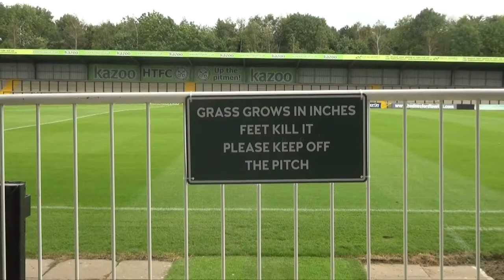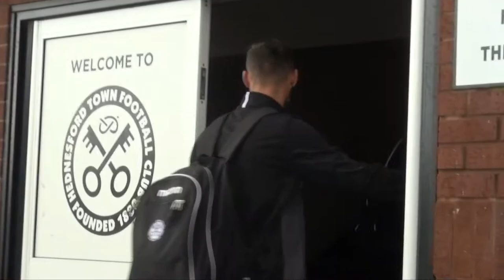Inside The PRG Stadium | Needham Market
Watch the latest episode of Inside: The PRG Stadium focusing on Hednesford's game against Needham Market